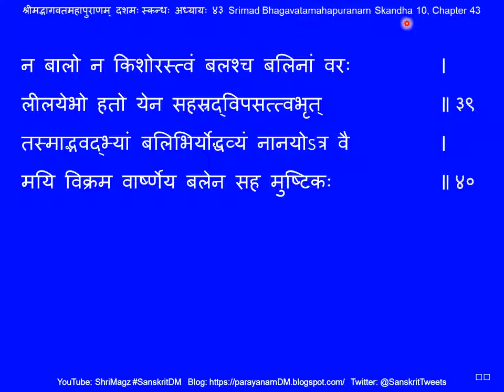श्रीमद्भागवतमहापुराणम् दशमः स्कन्धः पूर्वार्धः अध्यायः ४३ Srimad Bhagavatamahapuranam Sk 10, Ch 43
Srimad Bhagavatamahapuranam Skandha 10, Part 1, Chapter 43 श्रीमद्भागवतमहापुराणम् दशमः स्कन्धः पूर्वार्धः अध्यायः ४३
४३. कुवलयापीडवधः, भगवतो मल्लशालायां प्रवेश:, चाणूरेण सह संवादश्च